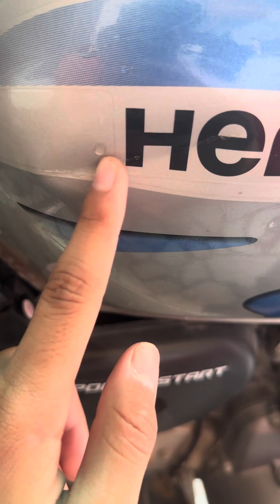Nuksan ho gya😭